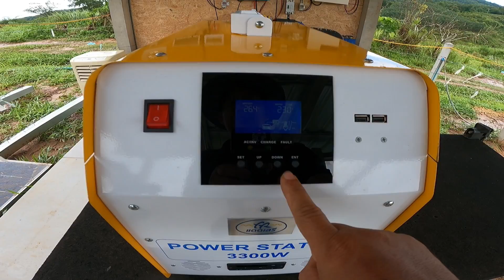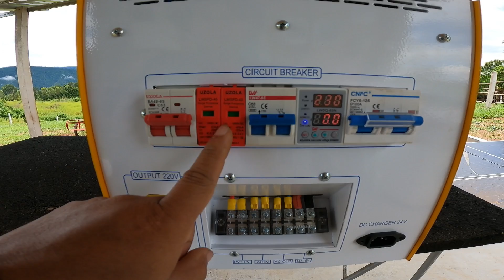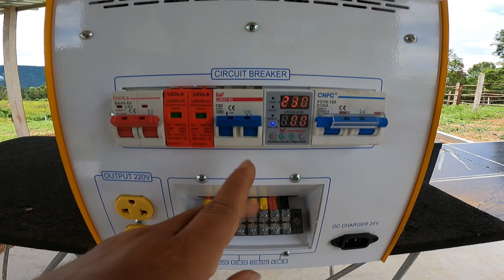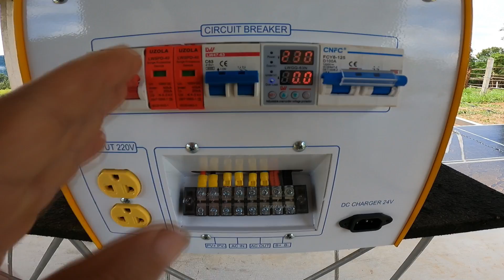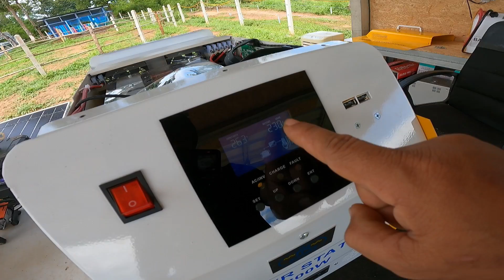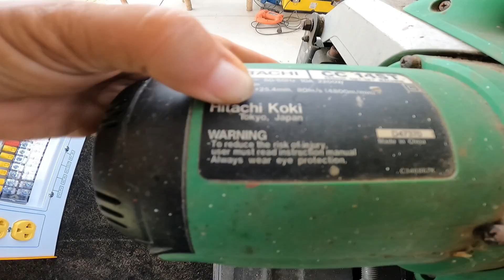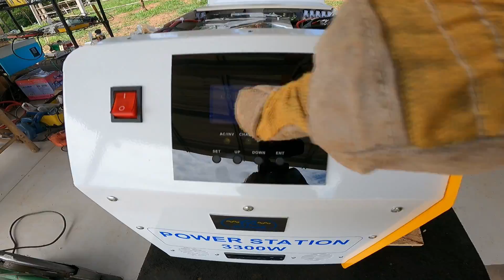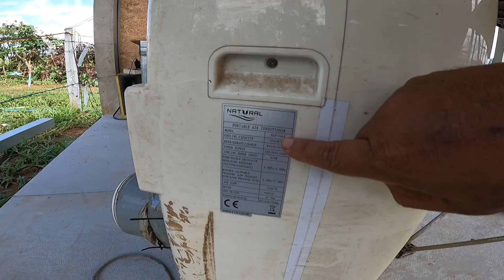สุดยอดไฮบริดอินเวอร์เตอร์ชุด Solar Power Station ดีที่สุดแห่งปี 2022 ติดตั้งง่ายใช้ได้จริง !!!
สินค้าใหม่ล่าสุดจากค่ายแดดเสรี power Station ภายในประกอบด้วย
ไฮบริดอินเวอร์เตอร์ขนาด 3.3Kw
มีชุดชาร์จ MPPT 80A
แบบเตอรี่ลิเธียม 24V100Ah สามารถใส่เพิ่มเป็น 24v200Ah ได้
เครื่องเดียวจบไม่ต้องเดินระบบให้ซับซ้อน เพียงท่านต่อแผงโซล่าเซลล์ตั้งแต่ 4-10 แผงก็พร้อมใช้งาน ราคา 42,900​บ.
เพิ่มแบต เป็น24V200Ah จ่ายเพิ่มเพียง 17,500 บาท